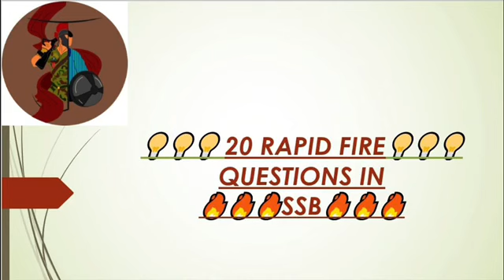LATEST RAPID FIRE QUESTIONS IN SSB INTERVIEW WITH ANSWER|ACC|SCO|PCSL|AFCAT|TESENTRY|NCCSPLENTRY|NDA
if have any questions or queries